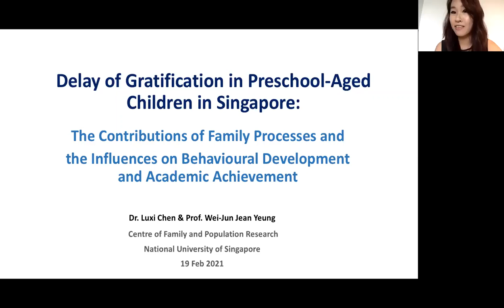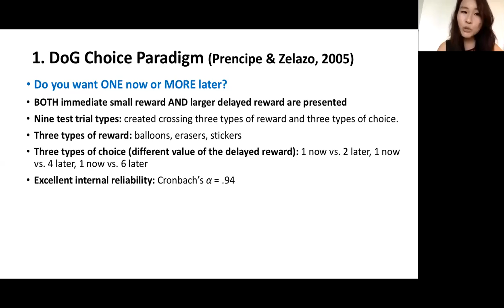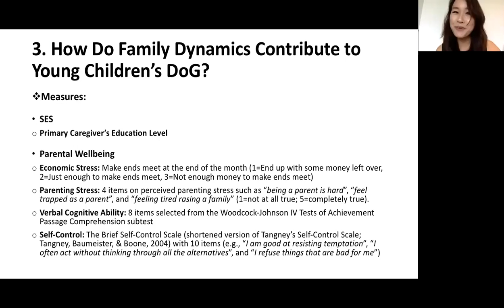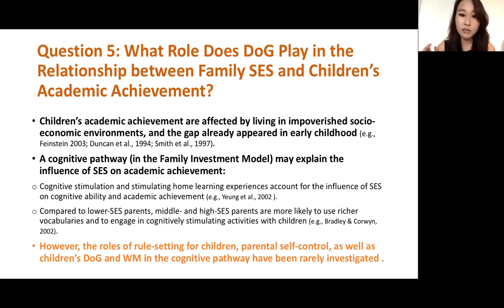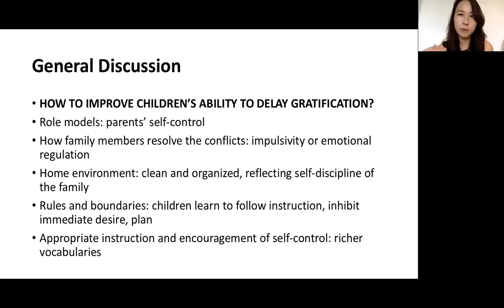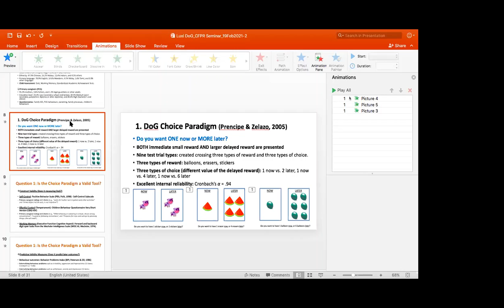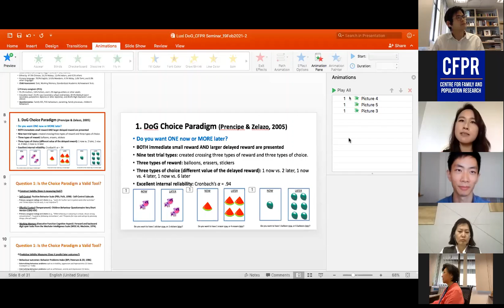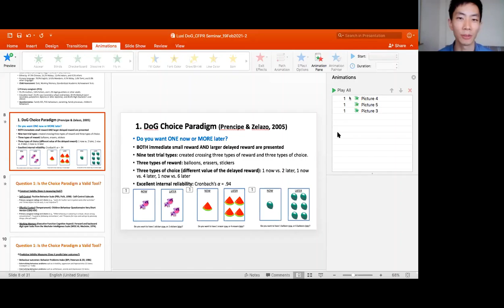Delay of Gratification in Preschool-Aged Children in Singapore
19 Feb 2021 | Delay of Gratification in Preschool-Aged Children in Singapore: The Contributions of Family Processes and the Influences on Behavioral Development and Academic Achievement by Dr. CHEN Luxi, Postdoctoral Fellow, SGLeads, Centre for Family and Population Research (CFPR), National University of Singapore (NUS)